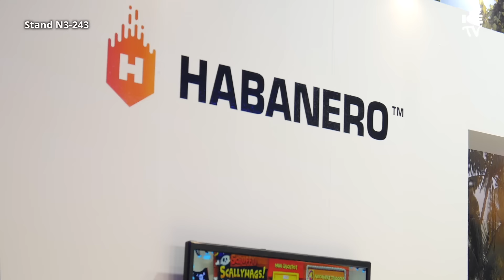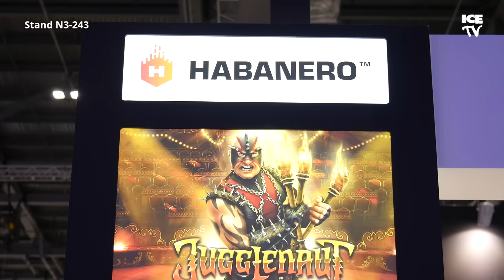Habanero on the Latest Innovations Spicing Up the Gaming Industry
Habanero Operations Director Colin Botha talks to ICE TV about the latest products coming up in 2017 that they are presenting at this year's ICE Totally Gaming